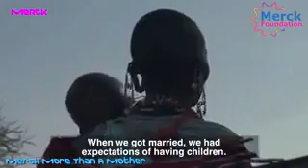Merck Foundation: Merck More Than A Mother - The Story of Empowering Noonkipa Mpalush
Being an oppressed infertile Maasai woman is the worst thing that can happen to anyone." Noonkipa said sadly, but now as she stood proudly beside her cows, Noonkipa expressed her happiness; "Now my life has changed with the help of Merck Foundation, I am happy and proud because I can support myself. Now I am more than a Mother."
Through the "Empowering Berna" project, Merck More Than A Mother will support infertile women who can't bear children anymore to establish their small business so they can rebuild their own independent happier lives. They can be more than mother's, this is Noonkipa's story.